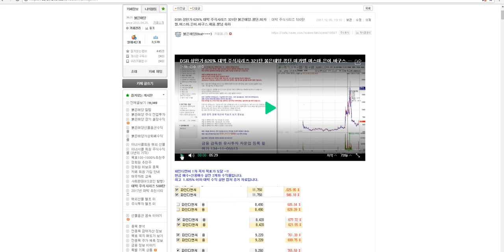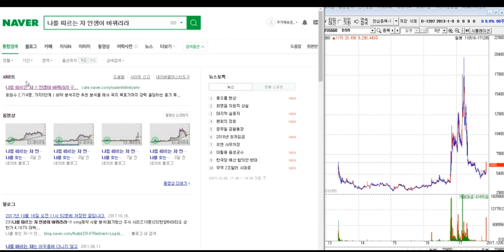DSR 상한가 620% 대박 주식시리즈 321탄